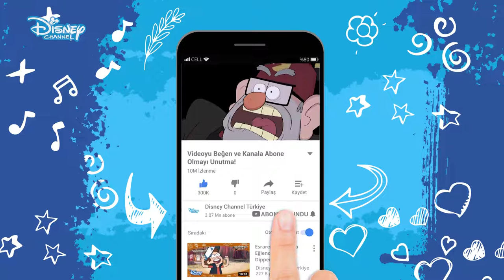KUYU HİKAYESİ !!! - ESRARENGİZ KASABA - DİSNEY CHANNEL - TÜRKİYE